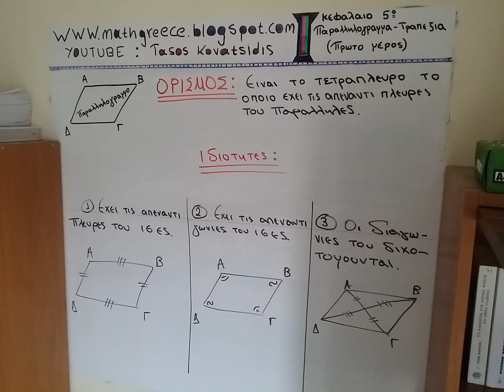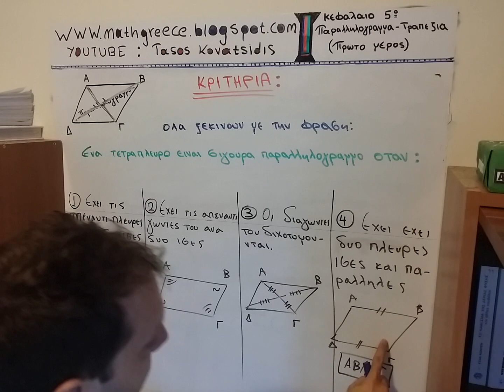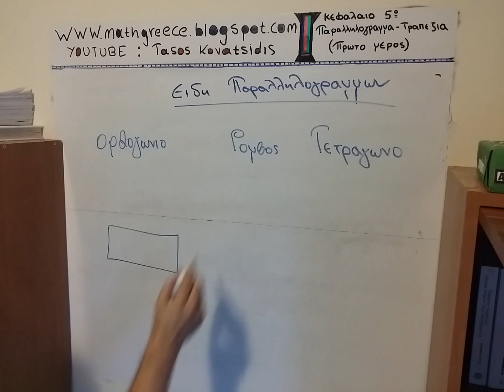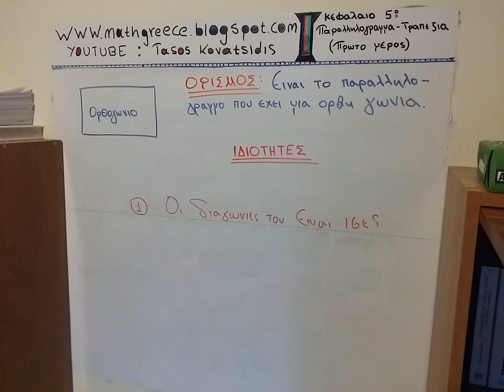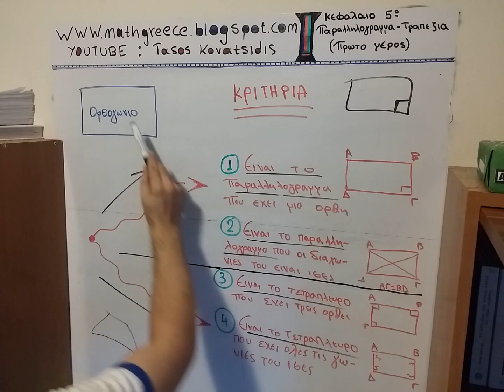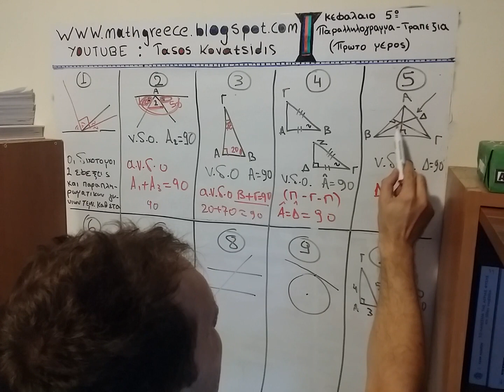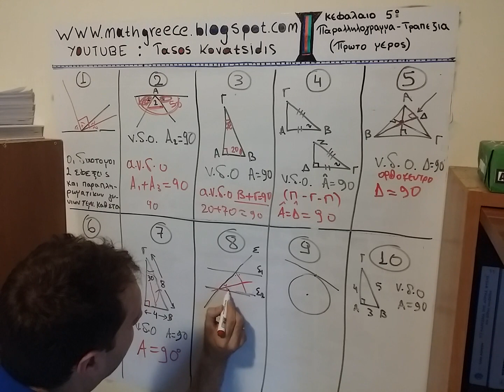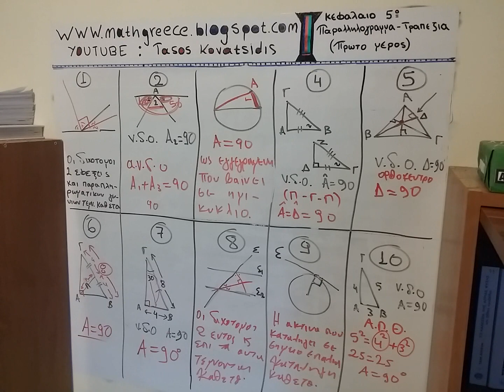1η λυκείου ΚΕΦ.5 Παραλληλογραμα τραπέζια (πρώτο μερος)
Παραλληλογραμμα τραπέζια:
Σε αυτο το κεφαλαιο θα ασχοληθουμε με:
Παραλληλογραμμα τραπέζια πιο συγκεκριμενα με παραλληλογραμμα, ορθογωνιο, ρομβος, τετραγωνο, βαρυκεντρο τριγωνου, ορθοκεντρο τριγωνου, τραπεζιο, ισοσκελες τραπεζιο.
Τα Παραλληλογραμμα τραπέζια ειναι το 5ο κεφαλαιο γεωμετριας α λυκειου.